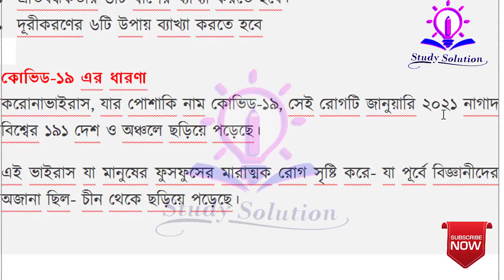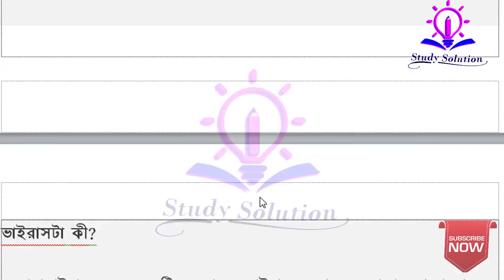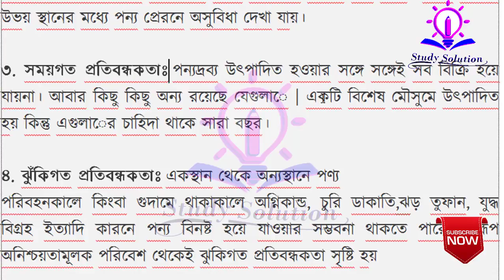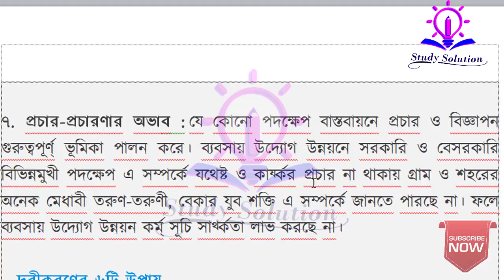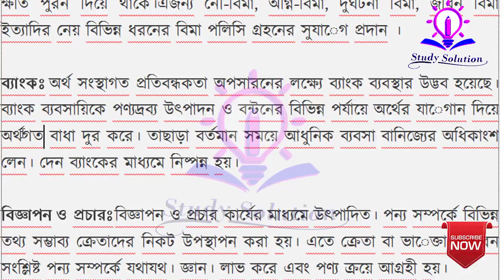HSC 2021 Business Organization & Management Assignment Answer 1st Week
Hsc বিএম ব্যবসায় সংগঠন ও ব্যবস্থাপনা ১ম পত্র ১১শ শ্রেণি ১ম সপ্তাহের অ্যাসাইনমেন্ট সমাধান উত্তর ২০২১